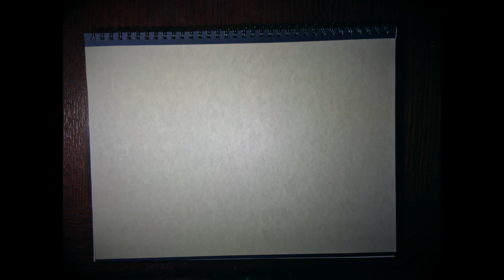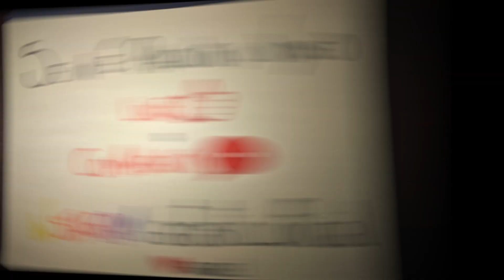Speed Drawing Toy Story - Woody & Buzz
Buongiorno a tutti e benvenuti su ARTASTIC, il canale dedicato al disegno, all'immaginazione e al colore!!!
Per celebrare l'uscita di Kingdom Hearts 3 dopo tutti questi anni ho deciso di disegnare uno dei miei cartoni preferiti...e non vedo l'ora di vedere l'ultimo capitolo! Toy Story 4 I'm waiting for you!!!
E ricordate sempre...SE LA STRADA NON è DRITTA E CI SONO DUEMILA PERICOLI, TI BASTI SOLO RICORDARE CHE, CHE C'è UN GRANDE AMICO IN ME, DI PIù DI UN AMICO IN ME!

Per la realizzazione di questo disegno ho utilizzato Faber-Castell Polychromos su carta Strathmore (top), il tutto in circa "tante" ore, ma è stato un vero piacere!